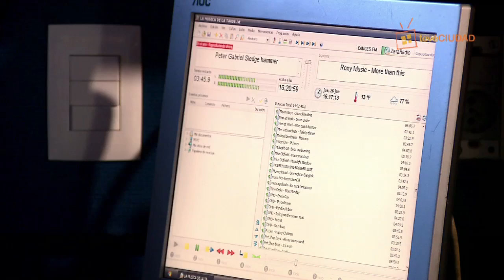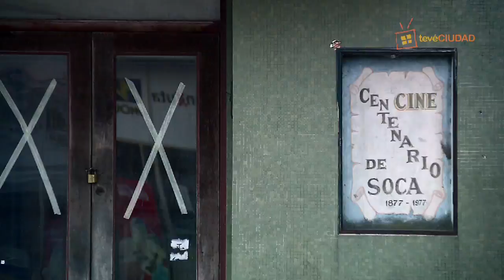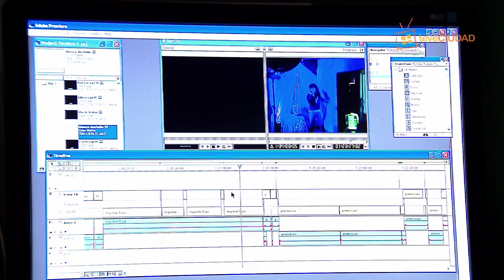Entornos. Soca (Programa completo)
ESTRENO 2014
Serie documental que nos acercará a los pueblos de Montevideo y área metropolitana.
Destino: Soca

Programa emitido el lunes 13 de octubre de 2014